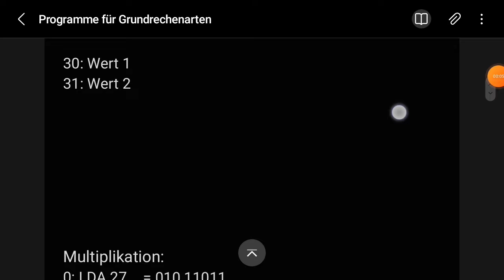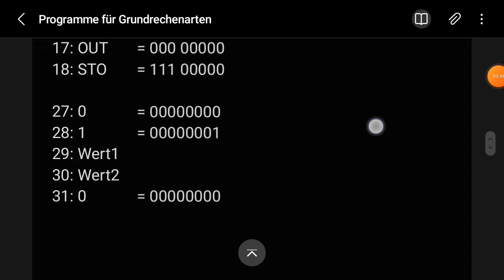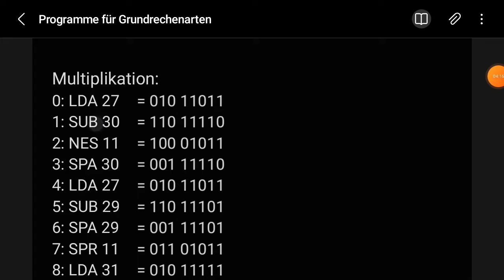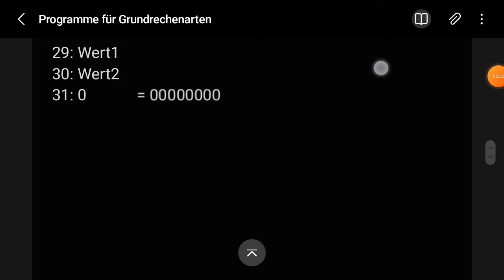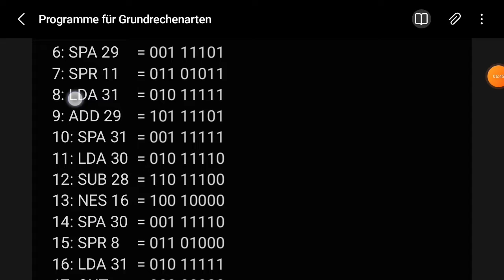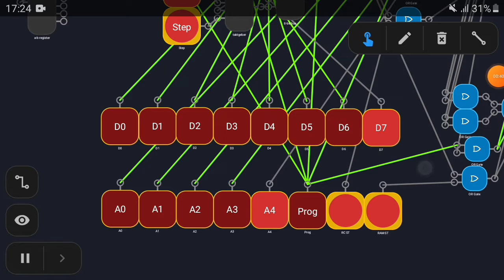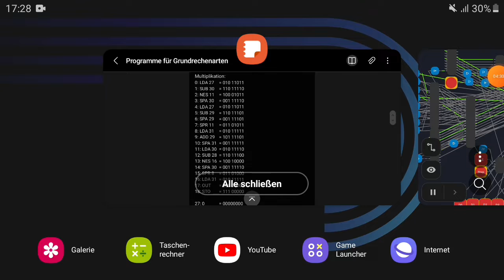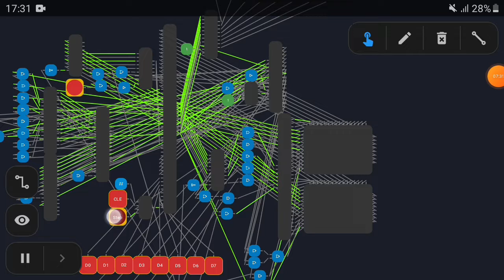Multiplikation | 8-Bit Computer #9.2